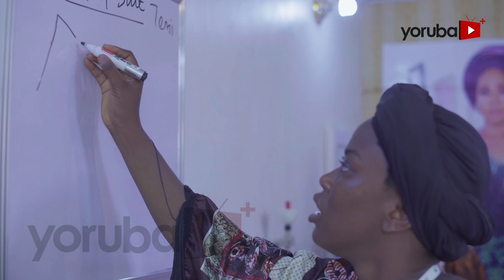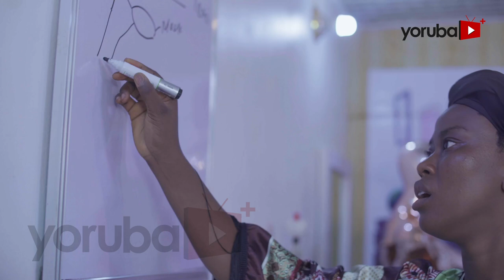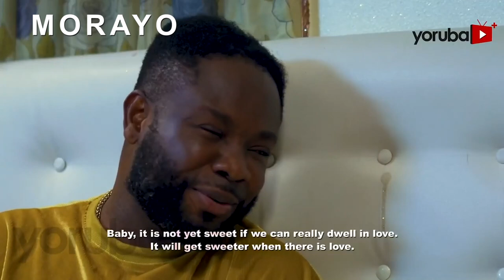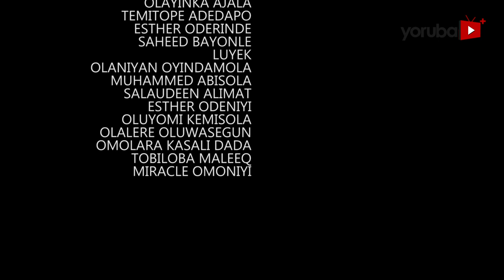The Maid (Omo Odo)Latest Yoruba Movie 2022 Drama Starring Odunlade Adekola|Mide Abiodun|Juliet Jatto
An energetic lady with many vocational skills causes disarray in her different workplace with her unruly behavior. Erimipe resulted to gain employment as a maid where everything seemed perfect until an unexpected act rewrites the future ahead of her. Find out more.
This movie stars Odunlade Adekola, Juliet Jatto, Peju Ogunmola, Mide Abiodun Seyi Edun, Niyi Johnson, Jamiu Azeez.